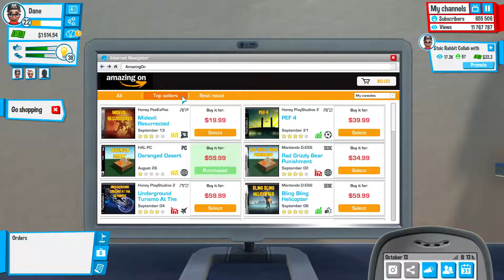PARTY TIME!!! -- Youtubers Life - #11